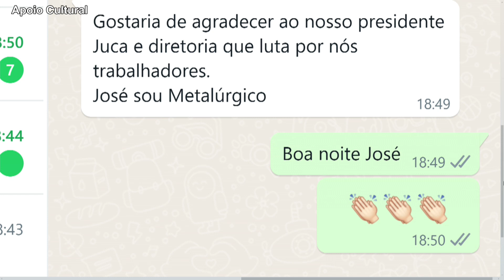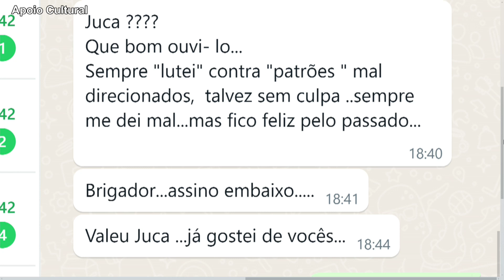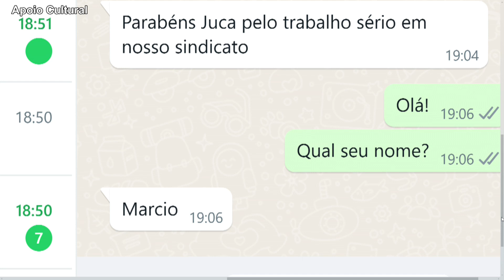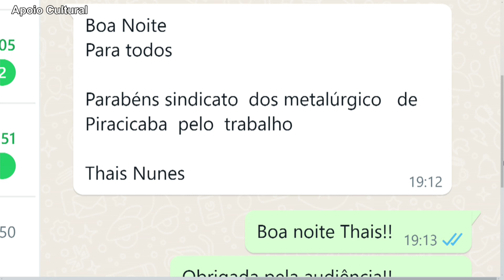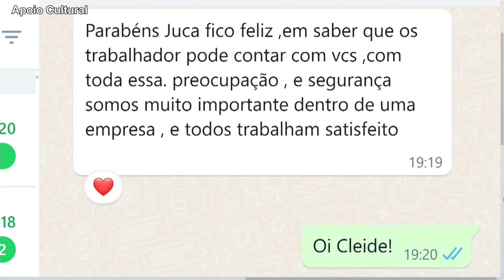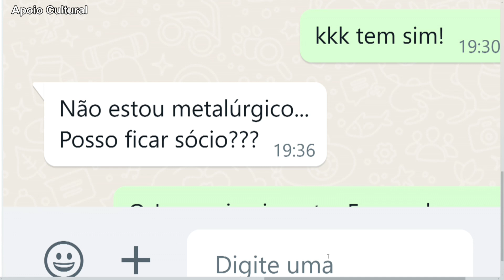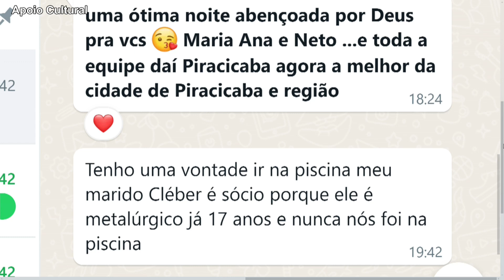Sindicato dos Metalúrgicos: Participação do Juca 02 09 24